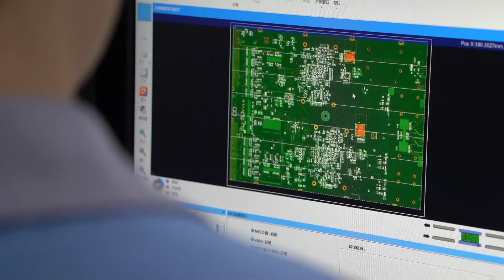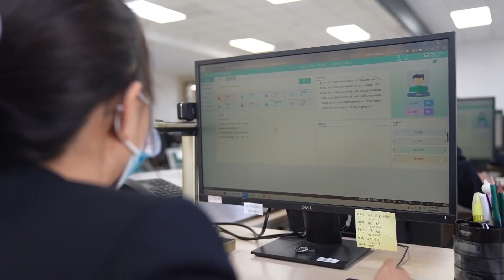Pembangunan terkoordinasi kawasan Beijing Tianjin Hebei ciptakan pendorong pertumbuhan baru